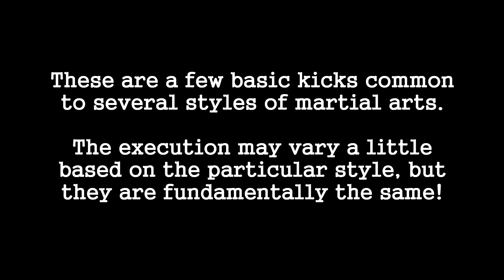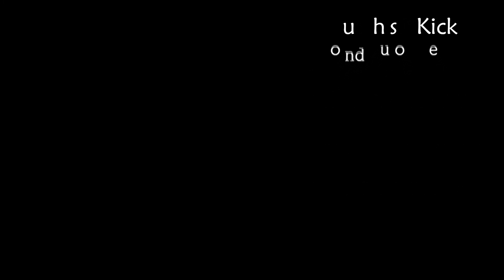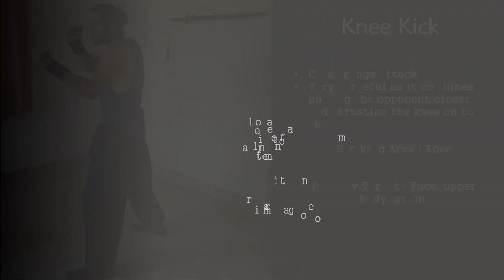Six Basic Martial Art Kicks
These are a few basic kicks common to several styles of martial arts. The execution may vary a little based on the particular style, but they are fundamentally the same!